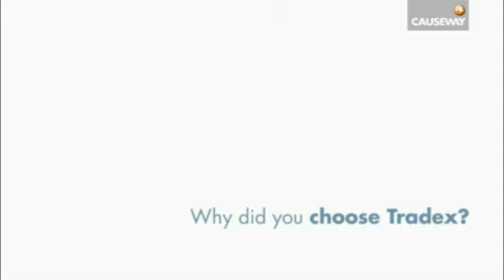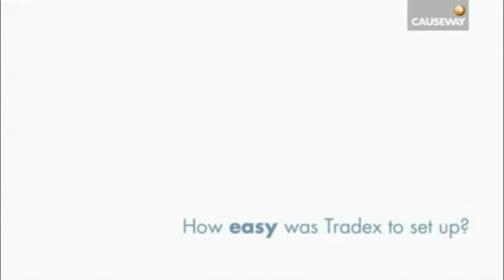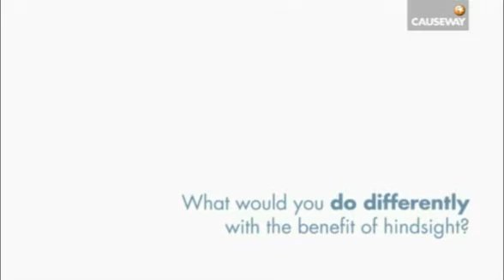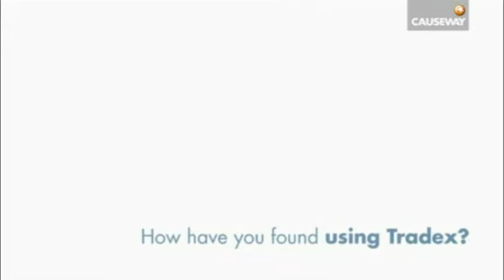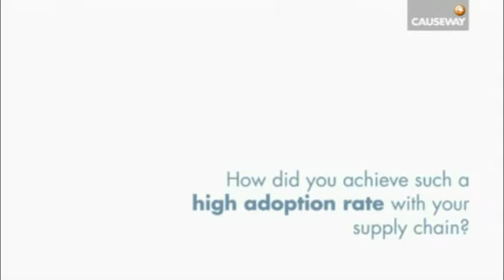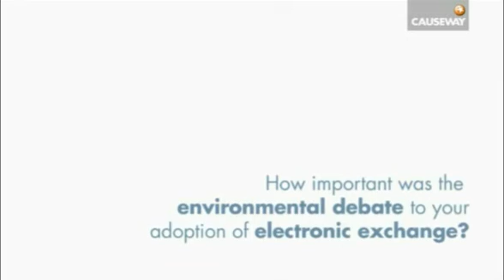[Low-Res - Unlisted video] Tradex Customer Insights - McNicholas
Causeway Tradex customer McNicholas shares their experience of adopting eInvoicing with Tradex